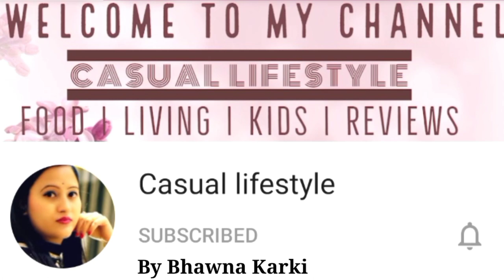WINTER ESSENTIAL'S | Milton ThermoSteel Soup Flask Review | Best Thermos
Hello Friends,
Is video me maine Milton ThermoSteel Soup Flask ka Review diya hai.
Video me dikhaye gaye flask ko khareedne k liye neeche diye gaye link me click karen-

One more Seller of same product-

Video me jo maine daily wear kurti(very affordable and excellent quality) pehni hai , waisi hi similar kurti's purchase karne k liye below link me click karen-

Awesome and very cost effective Makeup Products

(All Products are already used by me and I am fully satisfied with these all. You can also add these superb products in your makeup kit to look glamorous)

MY MOISTURIZER -

MY FOUNDATION -

MY SKIN TONER-

FACE PACK I USE-

MY ALL TIME FAVOURITE AND ECONOMIC FACE POWDER-

EYEBROW PENCIL I USE-

MY EYELINER -

KAJAL I USE-

LIPSTICK I USE-

THESE DAYS HAIR OIL I AM USING-

MILTON THERMOSTEEL SOUP FLASK REVIEW
PRODUCT REVIEW
MILTON
THERMOSTEEL
MILTON FLASK
TREO BY MILTON
WINTERS ESSENTIALS
BEST THERMOS